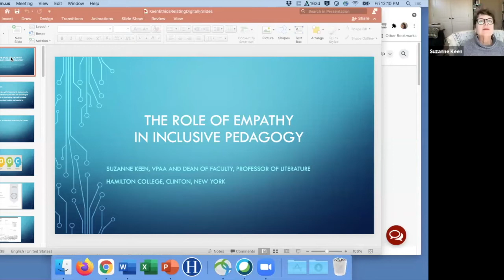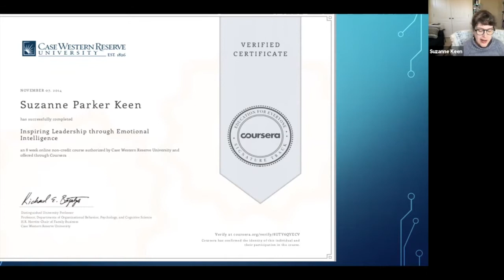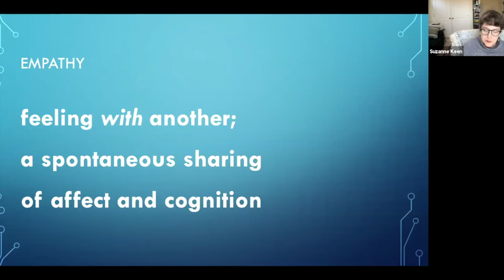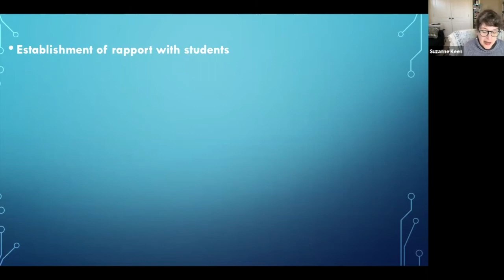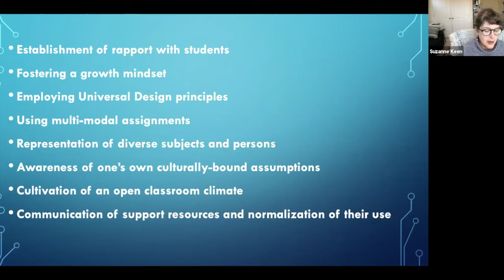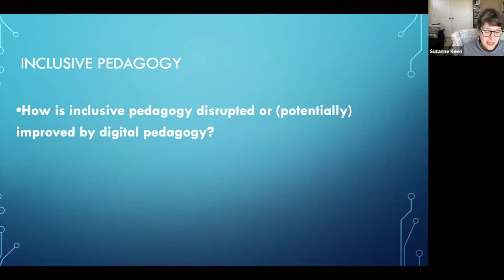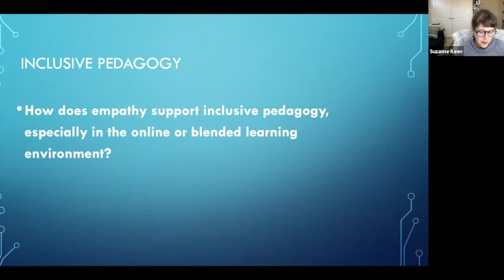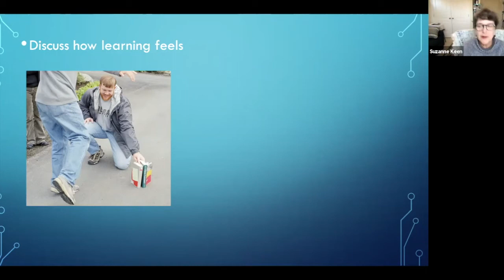The Role of Empathy in Inclusive Pedagogy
Description:

The unplanned national experiment with online, hybrid, and blended learning has dovetailed with more deliberate projects in inclusive pedagogy and digital collaborations. Empathetic connections among learners and teachers can be challenged by the modalities of remote learning, but a deliberate focus on empathy can advance the generous intentions of inclusive pedagogy.

Panelist:

Suzanne Keen

Suzanne Keen's book Empathy and the Novel and subsequent articles draw on narrative theory, neuroscience, developmental and social psychology, and affective science to illuminate authors' and readers' narrative empath